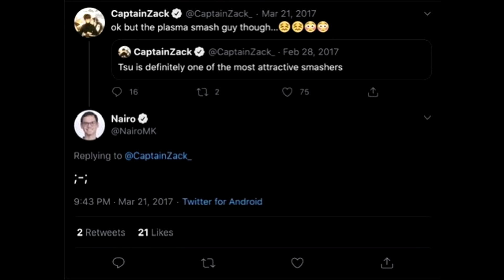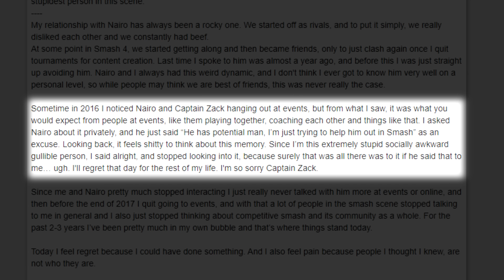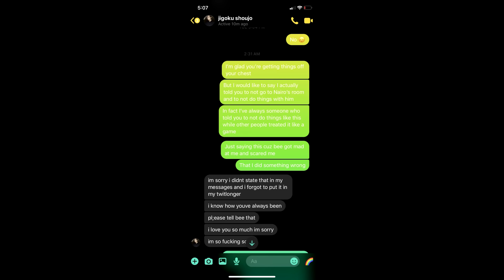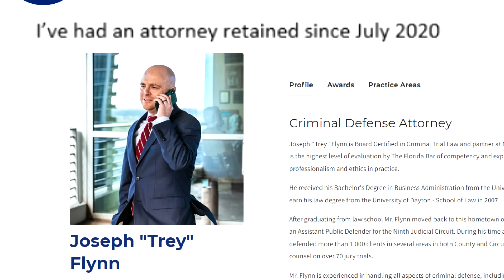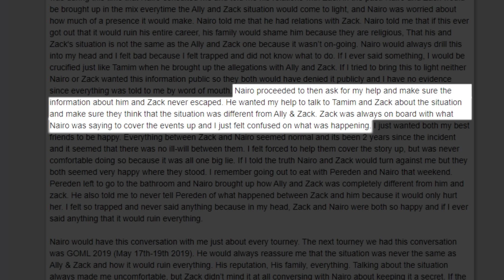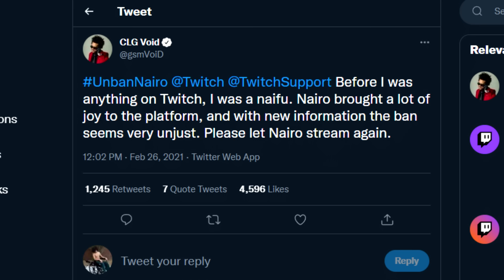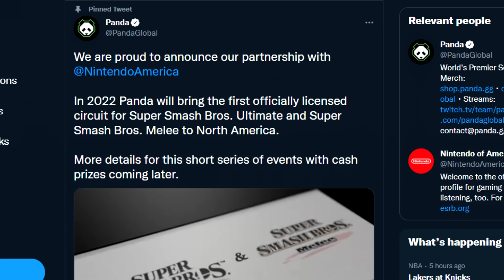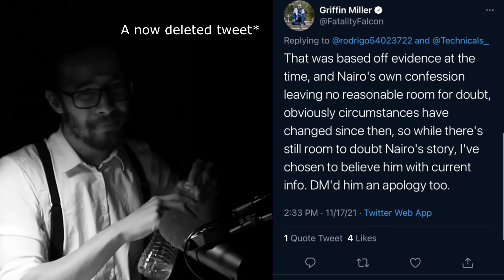Ban Nairo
Social Media